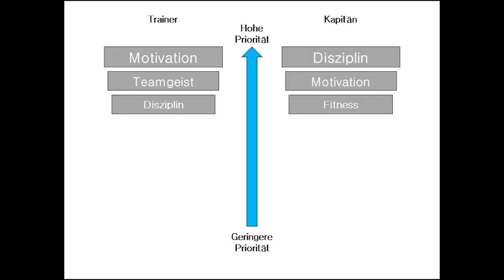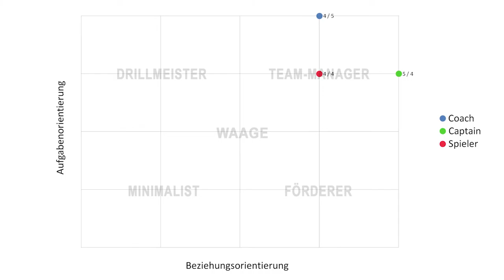OrgaTV - Leadership im Sport - Fußball Männer